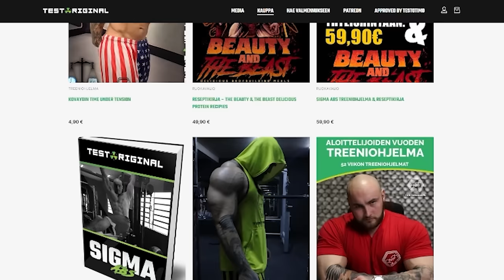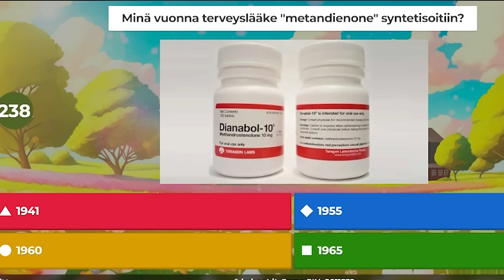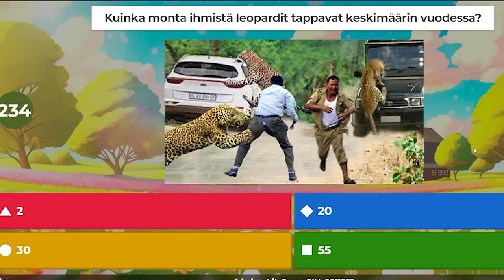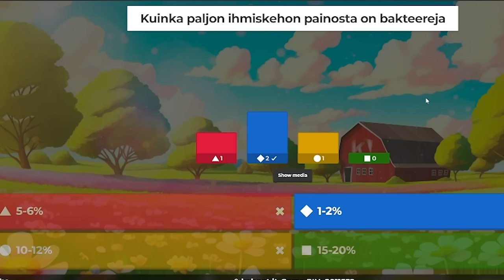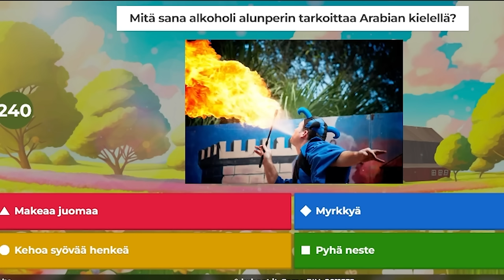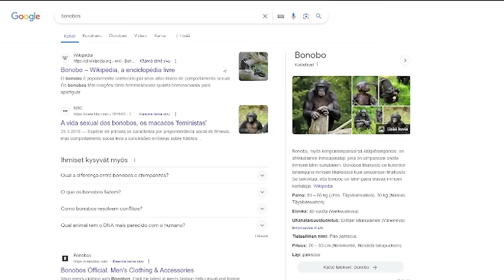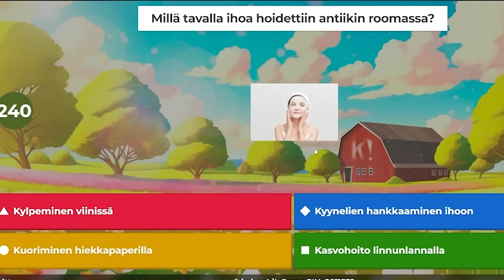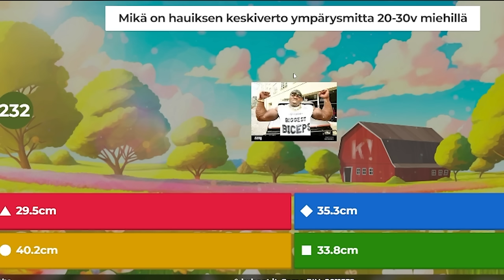Testotonni 4 Ft. Ayrton Kalek | Pakkimike | Nic Henrik | Isi Oiva | Original Cast 75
Time Stamps:

0:00 Timon treeniohjelmat & valmennuspalvelut
2:21 Jakso alkaa
6:34 Eläimistä
9:33 Niclaksen suunnitelmat
10:15 Terveysongelmat
20:14 Kamppailulajeista
32:41 Tulevat SKL kisat
52:07 Testotonni alkaa
52:37 Mikä on keskimääräinen kesto ihmisellä orgasmista palautumiseen?
54:04 Minä vuonna terveyslääke ”metandienone” syntetisoitiin?
55:03 Minkä ikäinen on vanhin tunnettu kultakala?
55:55 Mikä on ihmisen nopein lihas?
56:16 Kuinka monta ihmistä leopardit keskimäärin tappavat vuodessa?
57:30 Kuinka monta ihmistä keskimäärin koirat tappavat vuodessa?
58:22 Kuinka paljon ihmiskehon painosta bakteereja?
58:56 Missä maassa on pienimmät kullit?
59:48 Kuinka paljon ihmiskeho tuottaa sylkeä päivässä?
1:00:28 Mikä oli kuplamuovin alkuperäinen käyttötarkoitus?
1:01:35 Missä päin maailmaa kannabista käytettiin ensimmäistä kertaa?
1:02:16 Mitä sana alkoholi alunperin tarkoittaa Arabiankielellä?
1:03:11 Missä maassa on korkeimmat testosteronitasot?
1:04:31 Mikä on maailman kiimaisin eläinlaji?
1:07:31 Millä tavalla ihoa hoidettiin antiikin Roomassa?
1:08:26 Mikä harvinaisin seksuaalinen fetissi?
1:11:25 Mikä on hauiksen keskiverto ympäryysmitta?
1:13:21 Kenellä nyrkkeilijällä on eniten knock-outeja maailmassa?
1:14:46 Minä vuonna pehmoporno kuvalehdet tulivat ensimmäistä kertaa massatuotantoon ja ihmisten saataville?
1:16:40 Mikä näistä pornolehdistä julkaistiin ensimmäisenä?
1:25:10 Tankkausherkut
1:27:45 Ayrton Kalek dieetti